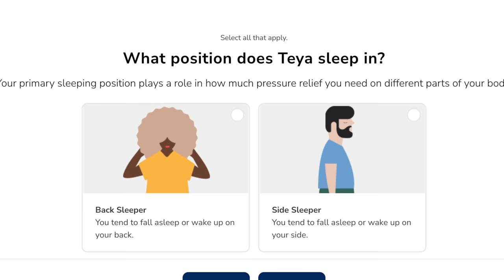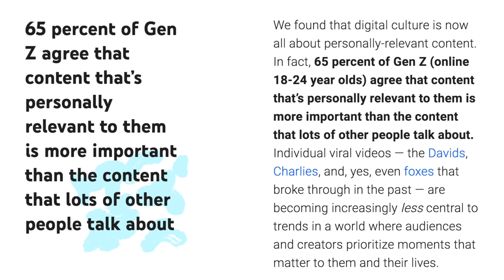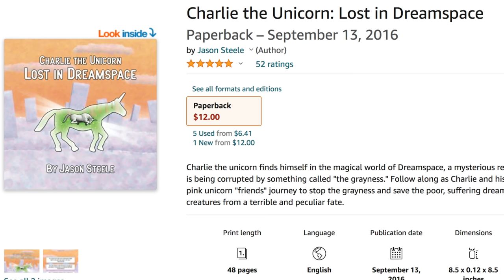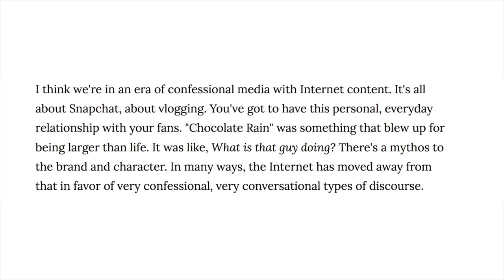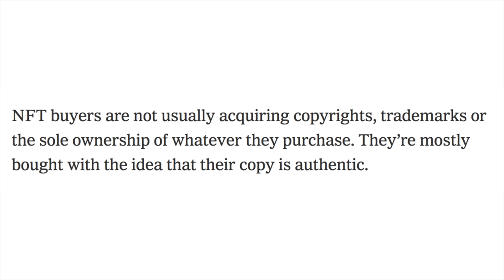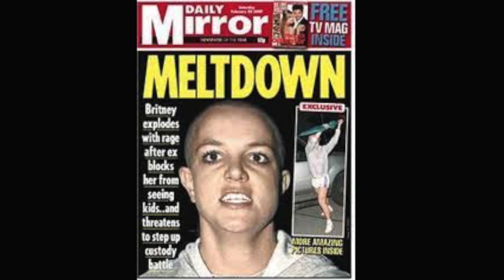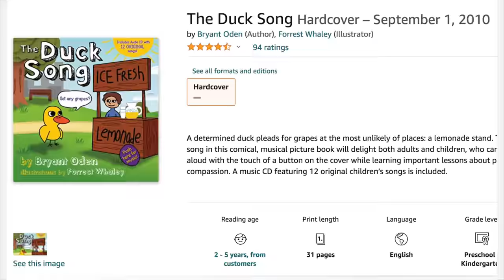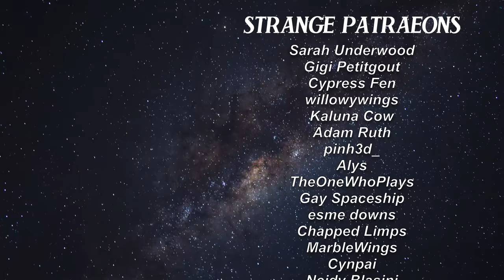The Insanity of 2000s YouTube Viral Videos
for up to $200 off your Helix Sleep mattress plus two free pillows!